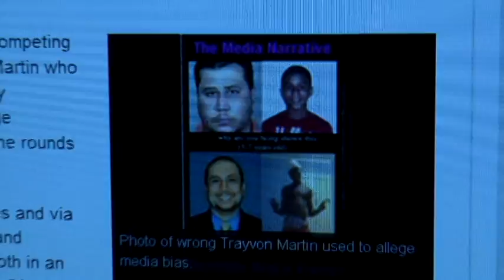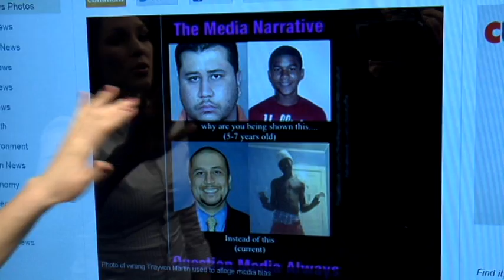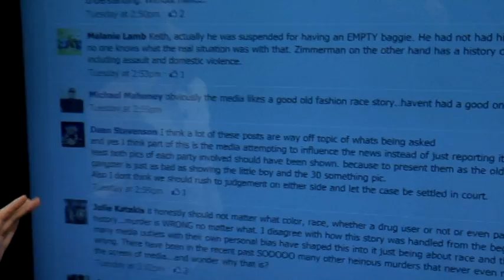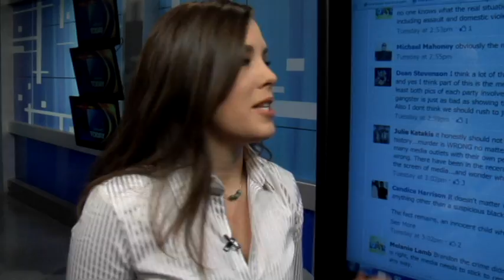Week on the Web: Trayvon Martin fake photo and Zimmerman in the media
The media is getting a lot of heat for using an old booking photo of George Zimmerman, saying it paints him as a criminal before a conviction. But a fake photo claiming to be Trayvon Martin is now circulating the web, opening up a larger conversation about media portrayl of this case.